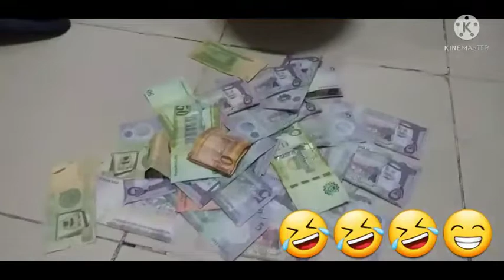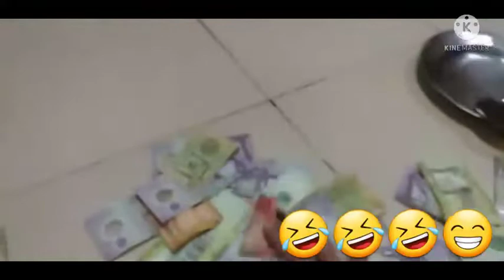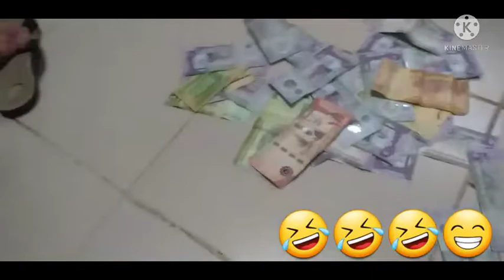MONEY GAME CHALLENGE